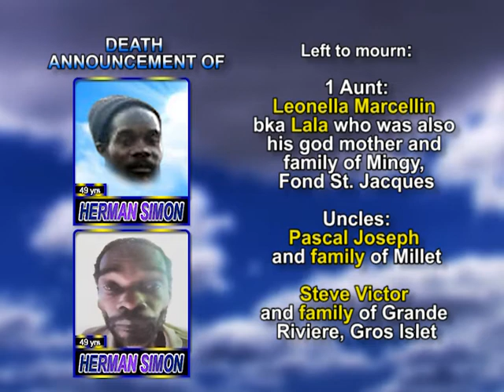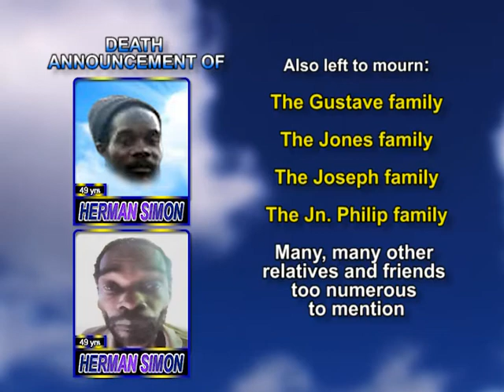Herman Simon long